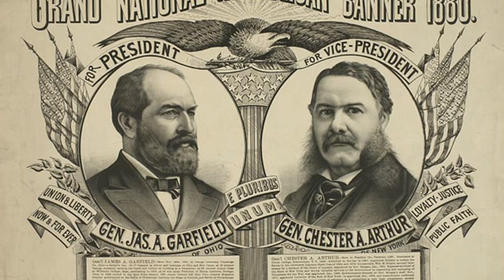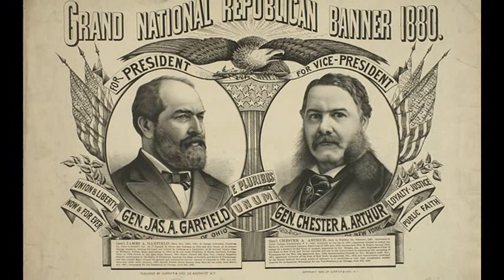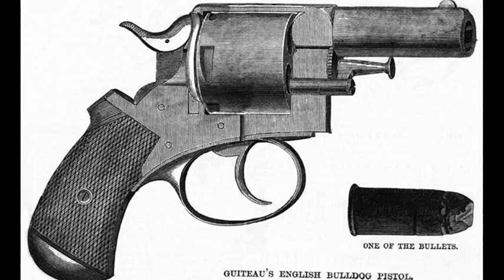2nd July 1881: President James A Garfield shot by Charles J Guiteau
Guiteau had attempted various types of employment before turning his hand to politics in the lead-up to the 1880 presidential election. He wrote a speech called ‘Grant against Hancock’ when Ulysses S. Grant was still the forerunner for the Republican nomination, but revised it to ‘Garfield against Hancock’ after the latter won the candidacy.

Although Guiteau passed copies of the speech to members of the Republican National Committee, he is only believed to have delivered the speech twice at the most. Despite this he became convinced that he was responsible for Garfield winning the election, and expected a diplomatic posting in return. He even moved to Washington the day after Garfield’s inauguration and regularly visited the State Department and the White House to reiterate his demand.

Guiteau was formally banned from the White House, and on 14 May was told by Secretary of State James G. Blaine to ‘Never speak to me again of the Paris consulship as long as you live.’ This dismissal led him to begin plotting the assassination of the President.

After buying a British Bull Dog revolver with money borrowed from a relative, Guiteau undertook target practice and began stalking Garfield. Having read about the President’s vacation plans in the press, he waited at the Baltimore and Potomac Railroad Station where he shot him at close range. Guiteau later declared, ‘I am a Stalwart of the Stalwarts! I did it and I want to be arrested! Arthur is President now!’ Garfield died 11 weeks later, while Guiteau was found guilty of murder and was hanged on 30 June 1882.